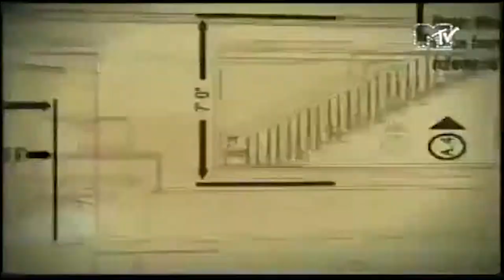GTA Online| New Crib And Slasher Gameplay |Let's Play GTA Online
In this video i show off my new apartment and also we are going to play a sweet round of slasher